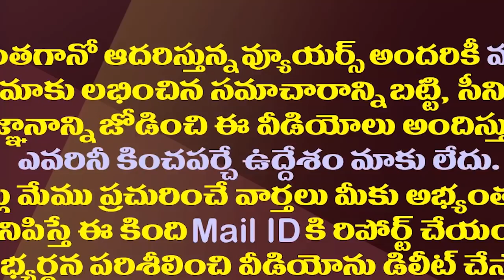ఆ సర్వే ఎఫెక్ట్ ..స్వతంత్ర అభ్యర్థిగా రఘురామ..సంక్రాంతికే రాజీనామా||Raghu rama as independent